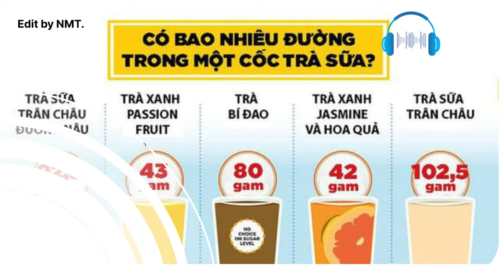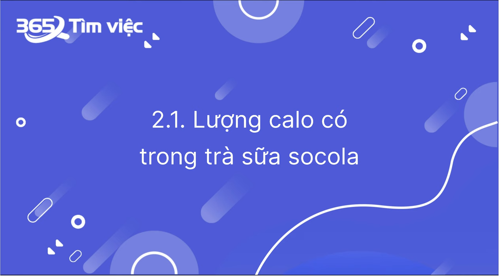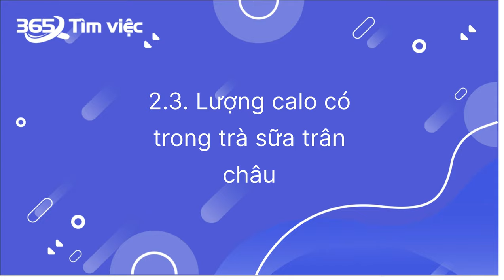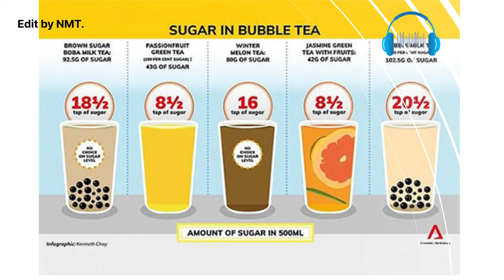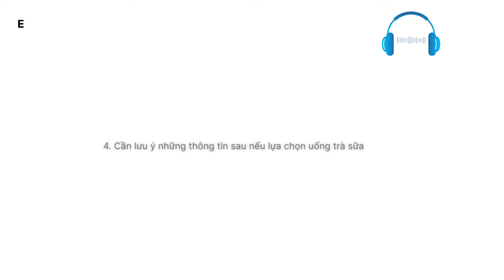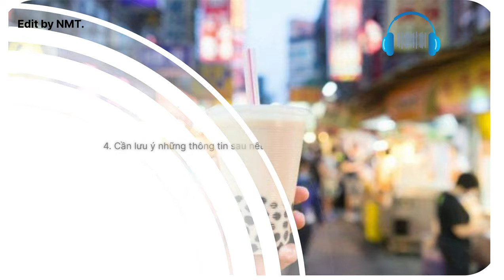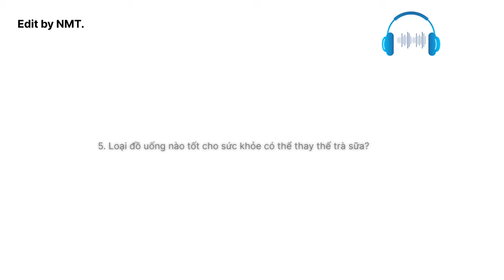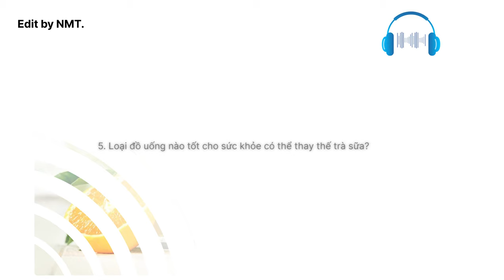Tìm hiểu 1 ly trà sữa bao nhiêu calo và liệu có nên uống trà sữa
Trà sữa, món đồ uống hấp dẫn mà bạn có thể tìm thấy trên khắp mọi nơi. Với hương vị thơm ngon và sự kết hợp độc đáo giữa trà và sữa, trà sữa luôn khiến người ta không thể cưỡng lại. Tuy nhiên, một câu hỏi mà nhiều người quan tâm khi thưởng thức món này chính là 1 ly trà sữa bao nhiêu calo, và liệu uống trà sữa có khiến bạn tăng cân hay không? Hãy cùng chuyên mục tin tức tổng hợp của Timviec365 khám phá những thông tin quan trọng này.